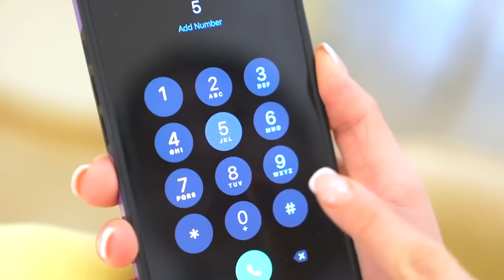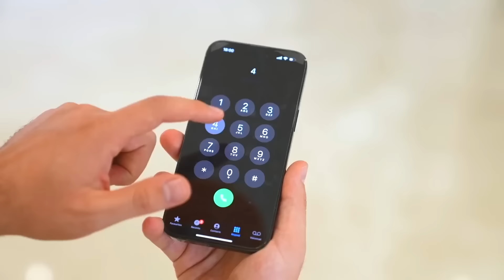Jason e Alex giocano con un aeroplano e un elicottero giocattolo. Storia della polizia di molestie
Jason e Alex si divertono a pilotare un aeroplano e un elicottero giocattolo. Competono nella capacità di controllare questi giocattoli volanti, mostrando la loro destrezza e ingegnosità. È un gioco con giocattoli per bambini e la storia di un inseguimento aereo della polizia.

00:00 Jason gioca con aeroplani e droni
04:05 Il signor Jacen scappa da Alex
08:05 Jason sta giocando alla sfida Elicottero vs Aereo